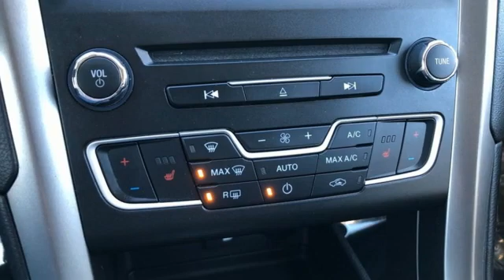Used 2018 Ford Fusion Rochester MN Winona, MN FA213546 - SOLD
Year: 2018
Make: Ford
Model: Fusion
Trim: SE
Engine: 1.5L EcoBoost
Transmission: 6-Speed Automatic
Color: Blue
Interior: Ebony
Mileage: 33885
Stock #: FA213546
VIN: 3FA6P0HD7JR253112
Recent Arrival! Certified. Meets our Rigorous Inspection and Reconditioning Standards! Fusion SE Blue Metallic w/ Remote Start + 8" Touchscreen Radio CARFAX One-Owner. Clean CARFAX. Heated Seats, Navigation System, Touchscreen Controls, Backup Camera, Automatic Headlights, Apple Carplay and Android Auto Compatible, Bluetooth Hands-Free, Portable Audio Connection, Remote Start, Sirius Radio, Rear Parking Sensors, Sync 3, Cruise Control, Keyless Entry Keypad, 6 Speakers, ABS brakes, All-Weather Front & Rear Floor Mats, AM/FM radio: SiriusXM, Cloth Front Bucket Seats, Dual-Zone Electronic Automatic Temperature Control, Electronic Stability Control, Equipment Group 200A, Exterior Parking Camera Rear, Fully automatic headlights, Fusion SE Cold Weather Package, Fusion SE Technology Package, Heated Front Seats, SYNC 3 Communications & Entertainment System, Traction control, Upgraded Sideview Mirrors - Heated, Wheels: 17" Sparkle Silver Painted Aluminum. Priced below KBB Fair Purchase Price! Odometer is 5143 miles below market average! 23/34 City/Highway MPGbrbrFord Gold Certified Details:brbr * Roadside Assistancebr * Powertrain Limited Warranty: 84 Month/100,000 Mile (whichever comes first) from original in-service datebr * Transferable Warrantybr * Limited Warranty: 12 Month/12,000 Mile (whichever comes first) after new car warranty expires or from certified purchase datebr * 172 Point Inspectionbr * and 22,000 FordPass Rewards Points to use toward first two maintenance visitsbr * Warranty Deductible: $100br * Vehicle HistorybrbrbrAwards:br * 2018 KBB.com 10 Best Sedans Under $25,000 * 2018 KBB.com Brand Image Awards * 2018 KBB.com 10 Most Awarded BrandsbrbrStop by, call, or email us at Rochester Ford. We look forward to earning your business. . Have Confidence our Vehicle is the Right Vehicle for YOU with our 7 day Money Back Return and 30 day Exchange Guarantee on most preowned vehicles. Our reconditioning process features an in-house paintless dent removal and light paint touch-up team to help give you confidence that our vehicle is worth your time. Come see us Today!

Address:
4900 Highway 52 North